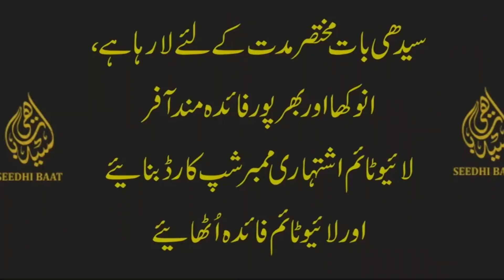PrimeTime:(Morning):Hyderabad Bombdhamkaun ki 12ven barsi:kashmir:Labnan:IsraelDrones